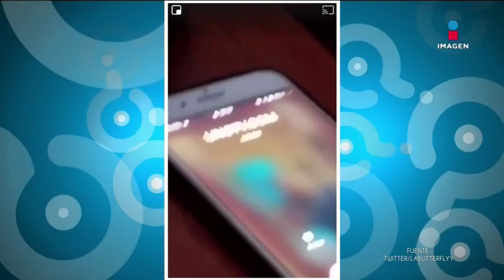Recibe llamada sospechosa en la madrugada | Qué Importa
Un hombre recibió una llamada sospechosa a las 3 de la mañana, su novia estaba a lado.